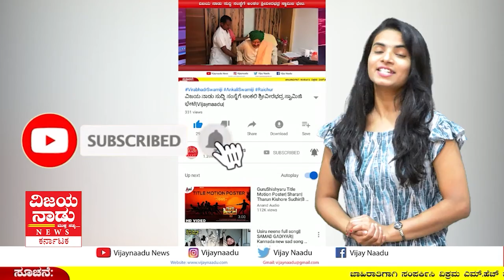ಮಕ್ಕಳನ್ನು ಸುರಕ್ಷಿತವಾಗಿ ನೋಡಿಕೊಳ್ಳುವ ಜವಾಬ್ದಾರಿ ನಮ್ಮದು : ಪೋಷಕರಿಗೆ ಸುರೇಶ್ ಕುಮಾರ್ ಅಭಯ|Vijaynaadu